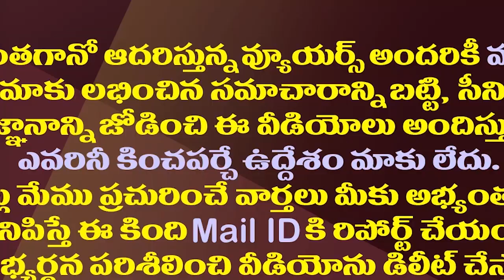విజయవాడ టీడీపీ ఎంపీ అభ్యర్థిగా అశ్వనీదత్||Ashwinidat as Vijayawada TDP MP candidate